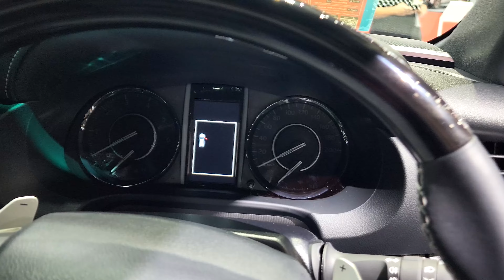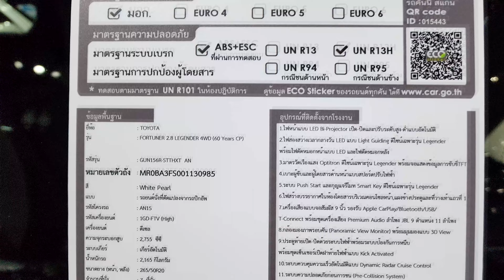Toyota Fortuner 2.8 LEGENDER 4WD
2022 Toyota Fortuner 2.8 LEGENDER 4WD ราคา 1,889,000 บาท